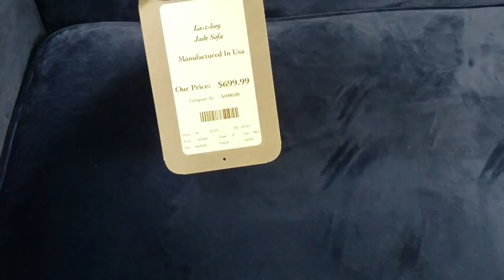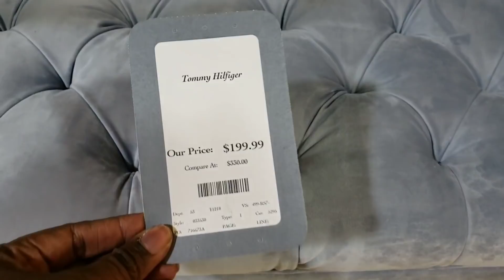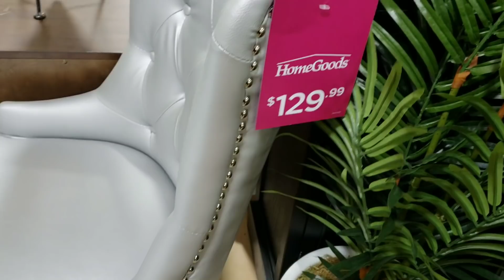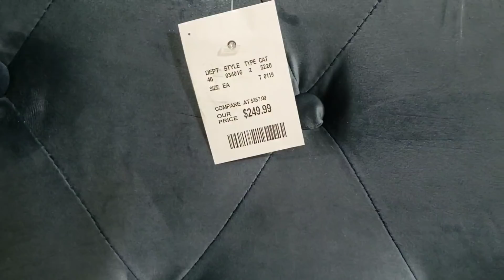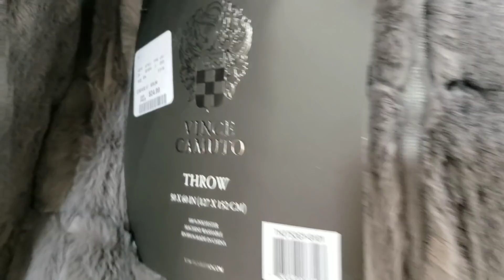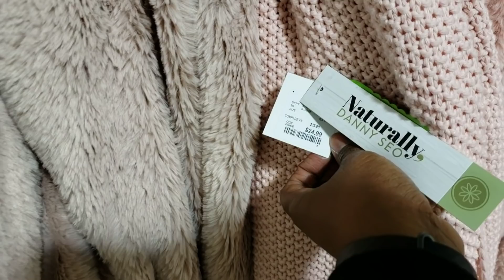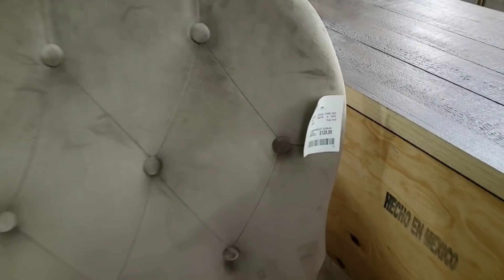Shop with me Home Goods/ ZGallerie & Pier 1 Dupes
Shop with me Home Goods
Home Goods has dupe items from Zgallerie and Pier 1 and a lot of glam furniture and wall art for at affordable prices.